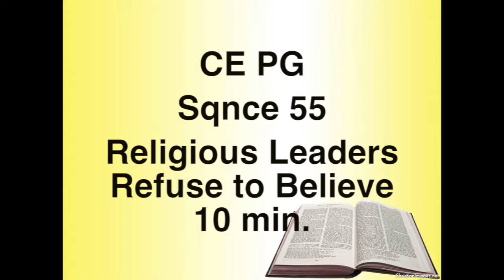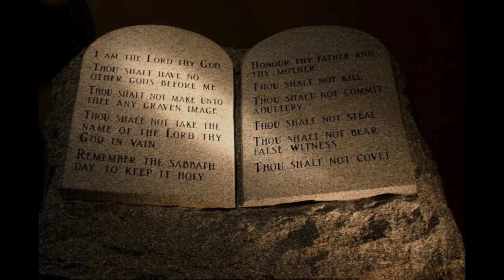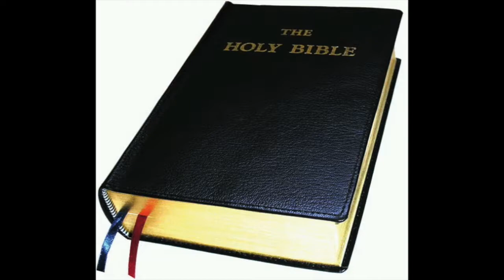lesson 55 R Leaders Disbelieve Bible Lessons made easy AD Bible School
Religious leaders disbelieve.  A chronological series of Bible lessons made easy AD Bible School for all home or church Christian Education classes with practical applications for our world today approximately 10 minutes each